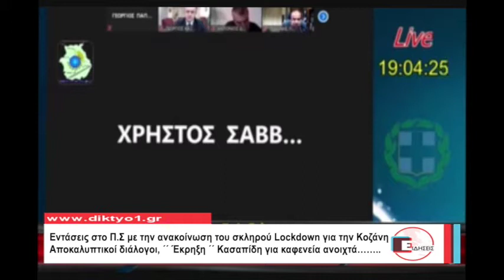diktyo1 - Περιφερειακό Συμβούλιο - Αντιδράσεις και αποκαλύψεις για το νέο lockdown ΚΟΖΑΝΗΣ -18.12.20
Εντάσεις στο Π.Σ με την ανακοίνωση του σκληρού Lockdown για την Κοζάνη
Αποκαλυπτικοί διάλογοι, ΄΄ Έκρηξη ΄΄ Κασαπίδη για καφενεία ανοιχτά……..